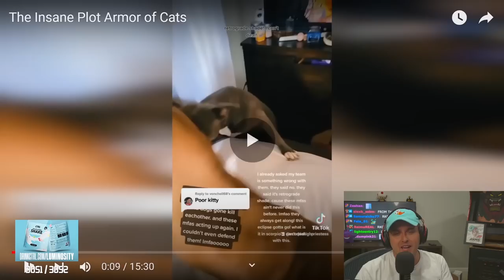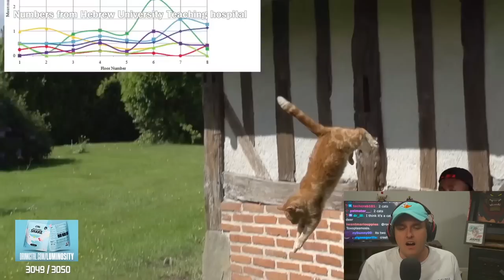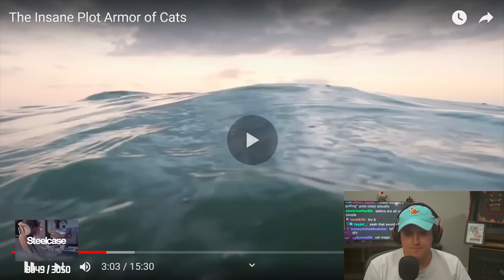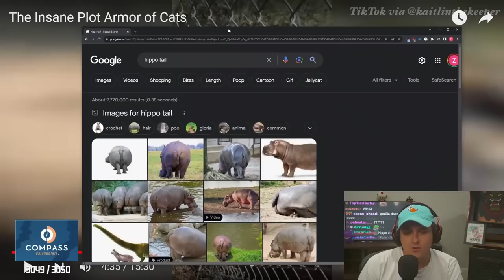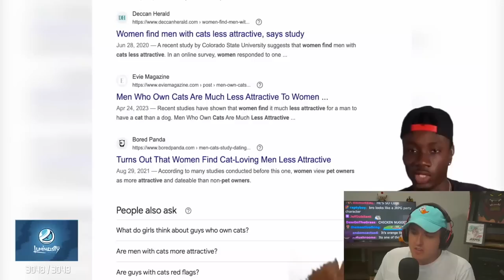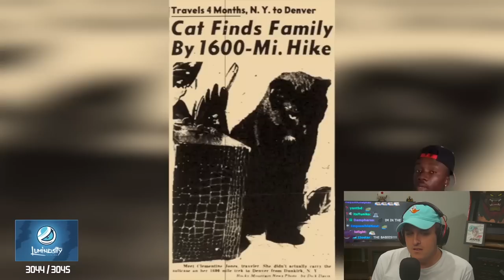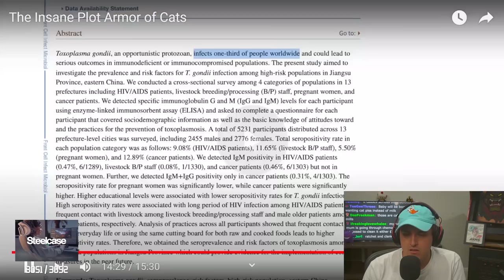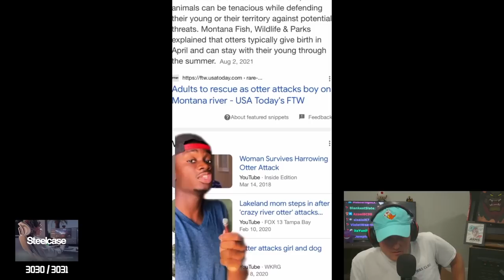Cats are BUSTED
Coney reacts to Casual Geographic's video, "The Insane Plot Armor of Cats", and learns why the streets say that cats have nine lives.